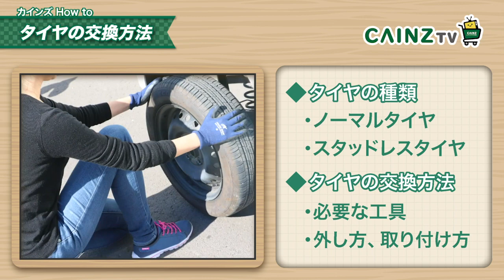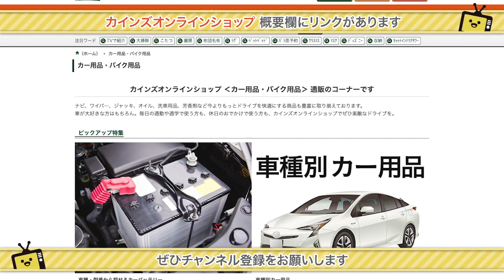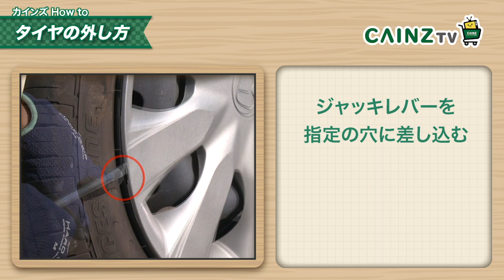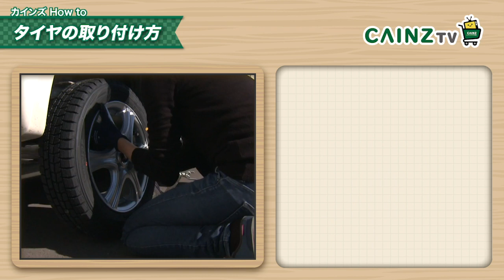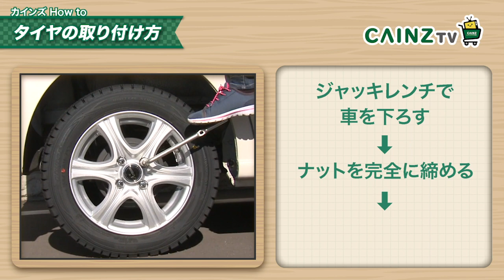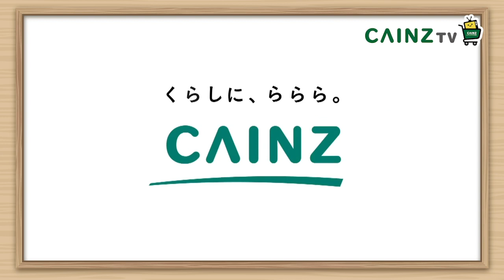初心者でも安心！初めてのタイヤ交換｜スタッドレス⇆ノーマル｜車のタイヤ交換に必要な工具も紹介【カインズ】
車｜タイヤ｜ノーマルタイヤ｜スタッドレスタイヤ｜タイヤの交換方法をご紹介します
↓役立つカインズの情報サイトへのリンクを記載しています↓

‹車｜タイヤ｜ノーマルタイヤ｜スタッドレスタイヤ｜タイヤの交換方法›
タイヤの交換方法は覚えてしまえば簡単に行うことができます。
自分でやり方を覚えて、いつでも気軽に交換できると非常に役立ちます。
急なパンクや冬のタイヤの履き替えなどに、ぜひご活用ください。

タイヤ交換後の注意点。
時間が経つとボルトの締め込まれた力が低下する事がありますので、
タイヤを交換した後に50～100kmほど走行したら、ナットの増し締めをしておくとより安心です。
増し締めはナットを更に強く締めるということではなく、確認をすることを指します。
増し締めをして緩んでいた際には締め直すようにしてください。